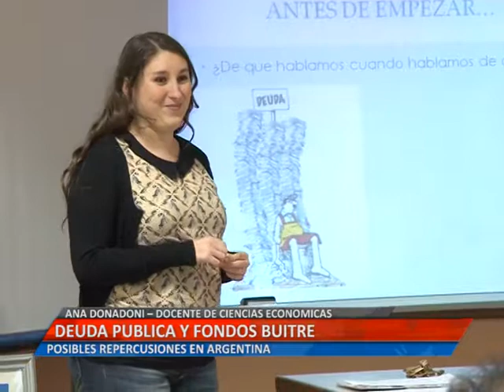DEUDA PUBLICA Y FONDOS BUITRE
SE REALIZO EN CIENCIAS ECONOMICAS UNA CHARLA-DEBATE SOBRE "REESTRUCTURACION DE DEUDA PUBLICA Y FONDOS BUITRE".